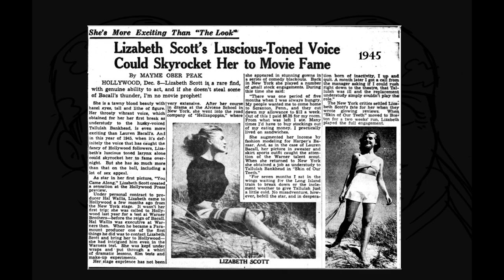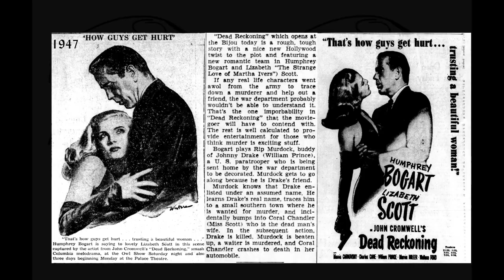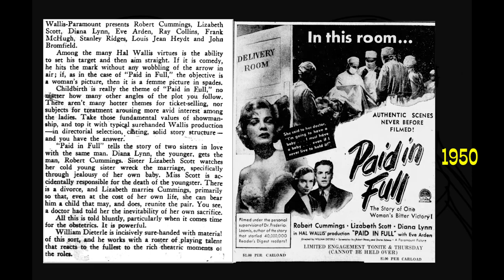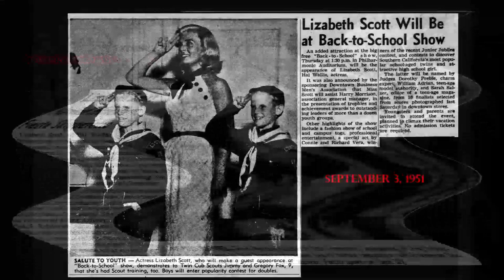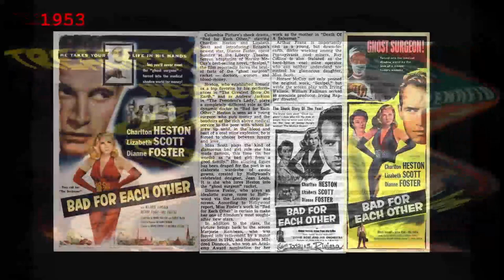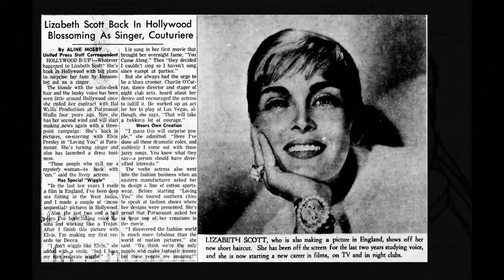Born in Pennsylvania 1940s and 1950s Film Noir Actress Lizabeth Scott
A homage to actress Lizabeth Scott, born in Scranton, PA.  She made  22 films (15 of which are film noir) during her time in Hollywood from 1945 to 1957 when she retired from films.  (She returned to film making for one film, "Pulp" in 1973).

She shared the spotlight with such screen greats as Humphrey Bogart, Robert Mitchem, Burt Lancaster and more!   In addition to her films, she made appearances on stage, radio and television.

She died of congestive heart failure at the age of 93 on January 31, 2015.

A little about me. These videos are a fun side project for me. I love researching celebrities and putting together these small tributes or salutes to favorite performers. Not only do I discover lots of things about the celebrities I never knew before, I also get a chance to read other cool newspaper articles as well. I also upload nature videos, cemetery walks, famous graves, and other stuff, too. All of this serves as great mental exercise, keeping the old brain alert and active. I am grateful for everyone who takes the time out of their busy day to view my creations.